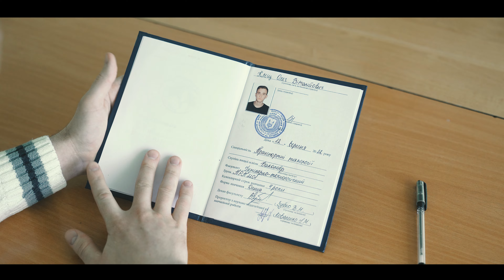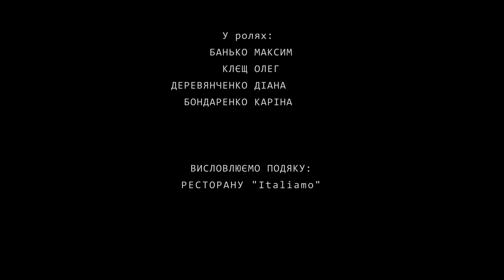Короткометражний фільм "ЗАЛІК"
LIASHENKO PRODUCTION

Ти не складаєш залік у «препода», злишся й ображаєшся, а згодом виявляється, що цей чоловік – батько твоєї коханої дівчини. Хвилина ніяковості, незручні погляди між чоловіками…
Короткометражка, головними акторами якої стали студенти Сумського національного аграрного університету. Фільм створений Офісом промоції СНАУ.

Режисер – Денис Ляшенко
Генеральний продюсер – Ксенія Валеріївна Блюмська-Данько
Помічник режисера – Ліна Бабич
Сценарист – Ярослава Жевняк, Ліна Бабич
Оператор – Денис Ляшенко
Кастинг – Денис Ляшенко, Ліна Бабич
Монтаж – Денис Ляшенко

У ролях:
Максим Банько
Олег Клєщ
Діана Дерев’янченко
Каріна Бондаренко

Висловлюємо подяку ресторану «Italiamo», що надав простір для зйомок.